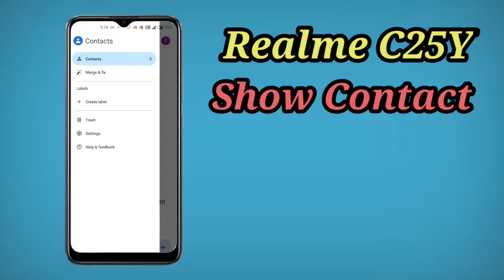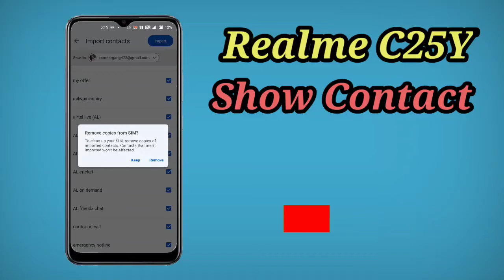How To Show SIM Card Contact in Realme C25Y , Realme C25Y Main Contact Show Kaise Kare , Export